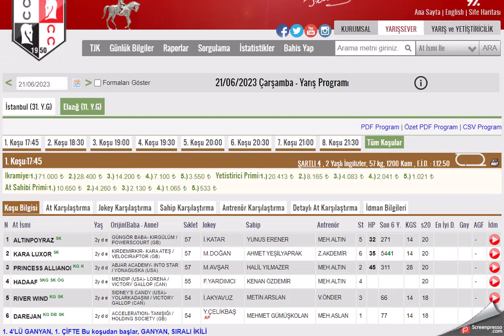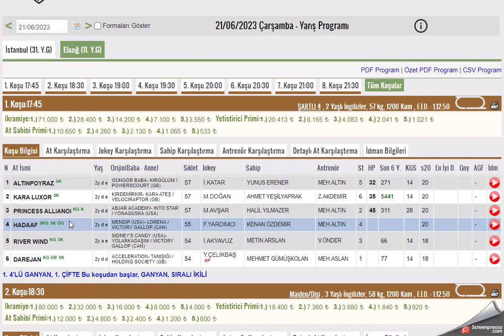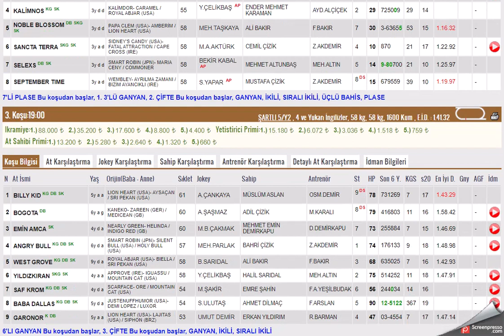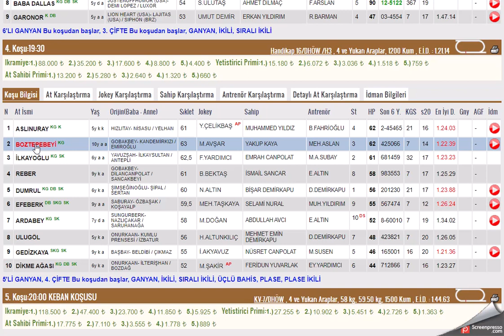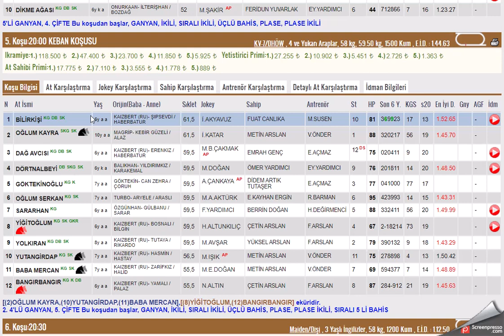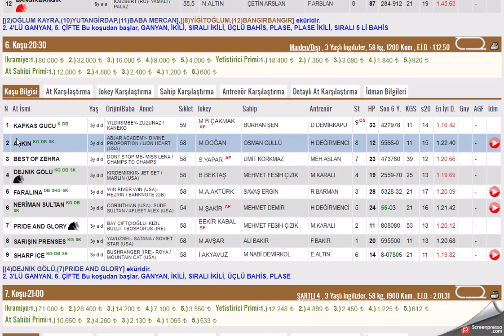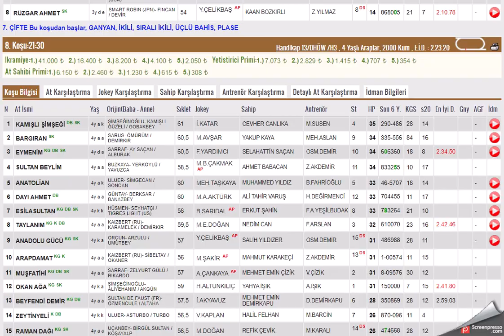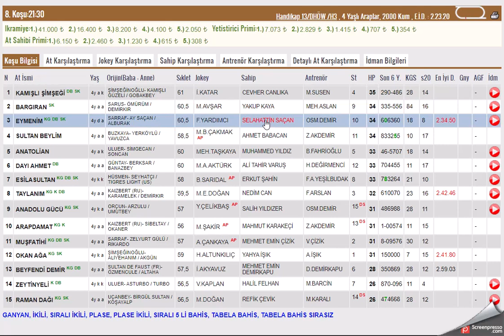21 HAZIRAN 2023 ELAZIG ALTILI GANYAN TAHMINLERI-TJK AT YARIŞLARI (CARSAMBA)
#21 HAZIRAN ELAZIĞ 2023 ELAZIG 6'LI GANYAN TAHMİNİ
#21 HAZIRAN 2023 ELAZIG 6'LI GANYAN TAHMİNİ
#21 HAZIRAN 2023 ELAZIG 6'LI GANYAN TAHMİNİ, Bahis, at, yarışı, tahminleri,
#21 HAZIRAN 2023 ELAZIG at yarışı tahminleri, DEA
#21 HAZIRAN 2023 Perşembe, Cuma, Cumartesi ELAZIĞ altılı ganyan tahminleri,
tjk 21 HAZIRAN 2023 ELAZIG ELAZIĞ at yarışı yorumları,
#21 HAZIRAN 2023 ELAZIG altılı ganyan yorumları,
tjk 21 HAZIRAN 2023 at yarışı tahminleri,
tjk ELAZIĞ altılı yorumları,
#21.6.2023 ELAZIG, DİYARBAKIR, ŞANLIURFA altılı tahminleri,
#21 HAZIRAN ELAZIG 2023 Pazar Perşembe cumartesi akşam at yarışı tahminleri,
#21 HAZIRAN 2023 Pazar perşembe cumartesi ELAZIĞ altılı ganyan yorumları,
ELAZIĞ at yarışı yorumları, yabancı altılı yorumları,